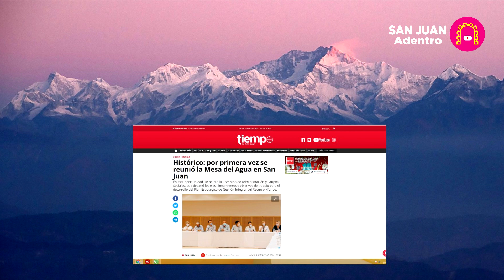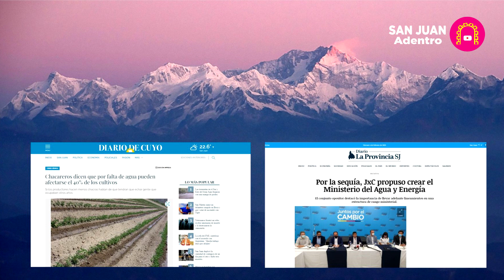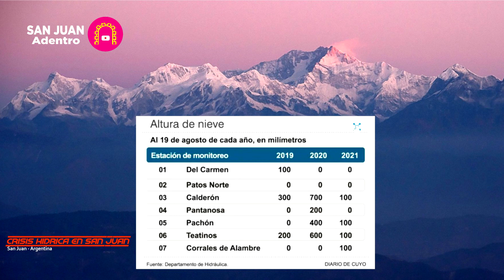Crisis Hídrica en San Juan, Argentina.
Desde el año pasado venimos anticipando el problema, ahora el problema exploto, y buscan soluciones a la falta de agua en la provincia. Planteamos algunas soluciones a esta crisis hídrica.